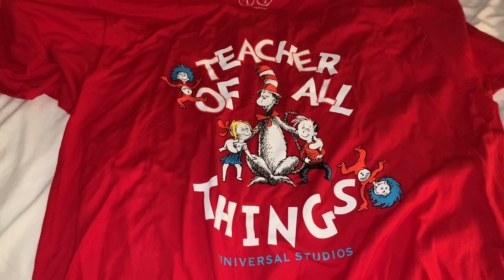Travel day and universal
A fun day at universal Hollywood and travel prep

I visited Universal Hollywood, Citywalk, and Gino’s East on this leg of the trip

My mom is doing much better thank goodness. I took care of her all last week to make sure she got over her allergic reaction before I came here.